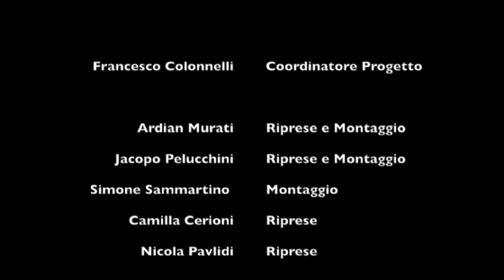LA CITTA' VISIBILE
La cattedrale di San Ciriaco di Ancona in Lis, Lingua dei Segni Italiana.

Il video, realizzato lo scorso anno scolastico nell'ambito della V edizione della biennale ArteInsieme, ha visto impegnati gli alunni della classe 4 E, sezione di Immagine Elettronica, guidati magistralmente dal prof. Francesco Colonnelli.

Il video, oltre ad essere caratterizzato da suggestive riprese del Duomo anconetano, vede protagoniste due collaboratrici non udenti del Museo Omero, Consuelo Agnesi e Giulia Marini, impegnate nella traduzione del testo descrittivo nella Lingua dei Segni Italiana.

Grazie a questo progetto il liceo è stata invitato alla Festa della scuola al Quirinale lo scorso 23 settembre: alla volta del Quirinale sono partiti il prof. Andrea Sòcrati, ideatore del progetto, il prof. Francesco Colonnelli, responsabile della produzione e gli alunni Jacopo Pelucchini, Ardian Hurati e Simone Sammartino che si sono particolarmente distinti nelle diverse fasi del lavoro.